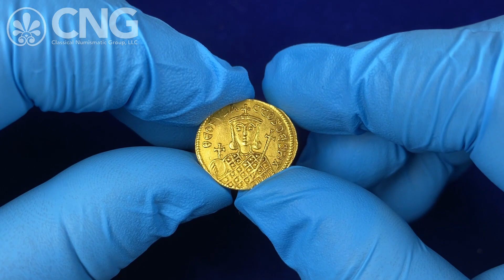CNG 124, Lot 755